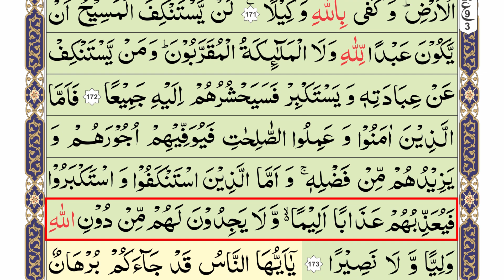Para 06 Part 08 | Surah An-Nisaa | Aayat No 171 to 173 | Zia ul Quran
Quran
Learn quran
Quran recitation
Surah